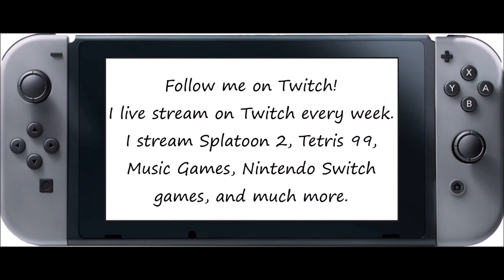Just Dance [Party Master] - Teacher [All Choices] (Song Swap) - 5 Stars